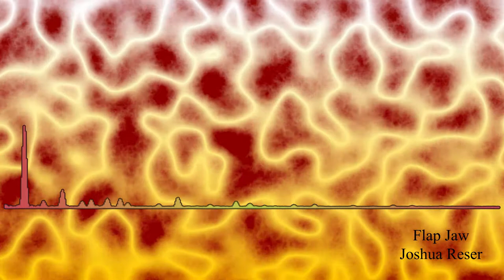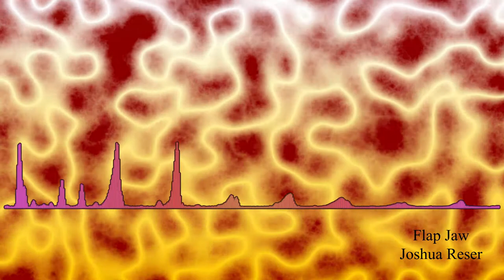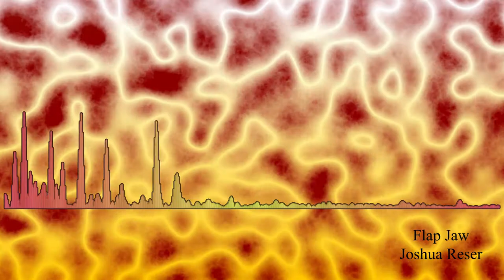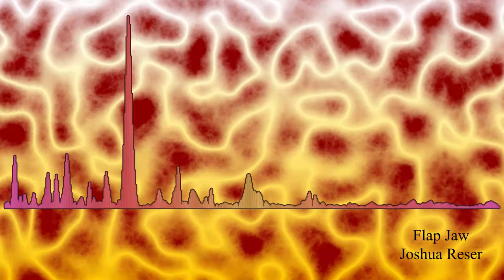"Flap Jaw" by Joshua Reser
Got a chance to record my new guitar and amp in this one!  Thanks to my viewers on twitch for all the support and criticisms!

Music and visuals by me, Joshua Reser.

Lyrics:

Take a heart and cut it into pieces
Up till now, all we’ve felt is that fake fake love
Although I’d like to tell you all about
I don’t think that you’d care that much

Do you think that these words will guide you?
All these ramblings of a fool...
Don’t you think that it sounds conceited?
Wish pow’r could bloom round here...

Take your heart and cut it into pieces
After all, all you’ve felt is a fake, fake love
Didn’t take much to slightly slight you
After all, all that much, now your colors show

“Flap Jaw” sounds so marvelous!
Lets them think they’re special.
Fire spread so far from here,
he never shed a single tear.

Don’t you think that the herald’s worthy?
Don’t you think that he tells the truth?
Could you teach the liar, Seek a fire
amongst a sea of proof?

Tall distortions,
Cold contortions
Disproportion
All extortions

Let them think they’re special
Father spread your roots from here
They never shed a single tear

Don’t you think that this war is worthy?
Don’t you think that the child‘s news?
Could you lead the choir, spread the fire
Amongst a sea of fools